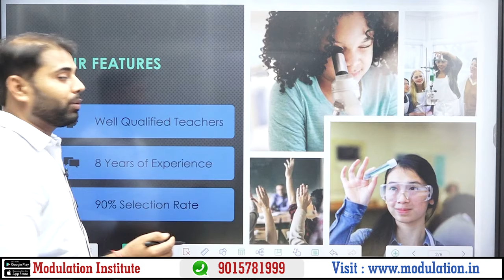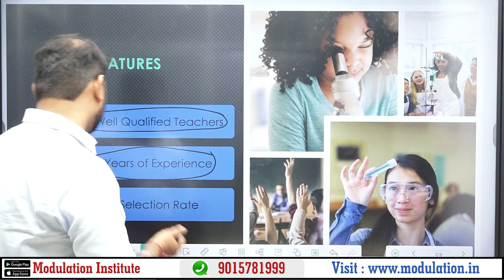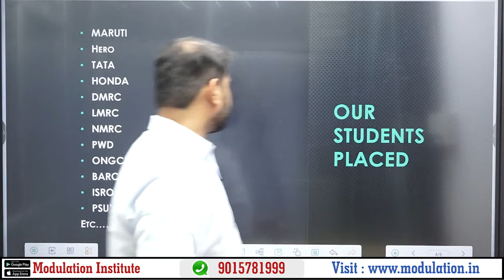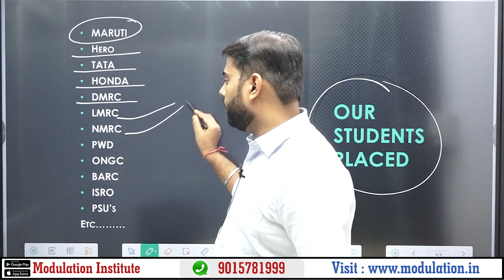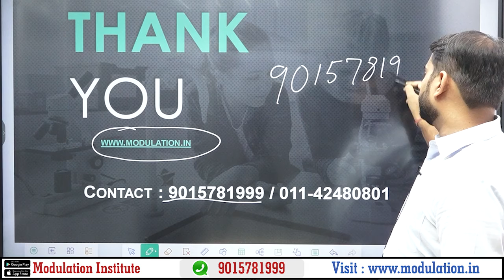DELHI POLYTECHNIC CET 2022 के लिए ? MODULATION INSTITUTE सबसे BEST COACHING क्यों है ?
Delhi Polytechnic 2022 : Application Form & Exam Date | Exam Mode Online/Offline

polytechnic college Delhi admission
Delhi govt polytechnic college fees
Delhi polytechnic 2022
Delhi polytechnic form
how to fill Delhi polytechnic Delhi polytechnic 2022
Delhi polytechnic syllabus 2022
Delhi cet 2022
Delhi polytechnic form

What is the syllabus of Delhi Polytechnic Entrance Exam?
How many questions are there in Jeecup?
Is there any negative marking in Jeecup?
Is Delhi Polytechnic 2021 released?
What is CET exam eligibility?
Who can apply Delhi CET 2021?
Who can give Delhi CET exam?
Will CET be conducted in 2022?
When Delhi CET 2022 will be conducted?
What will be the schedule for CET Delhi 2022 Application Form?
What courses come under CET?
What is Delhi CET exam for?
Can we give CET after 12th?
How can I get CET in Delhi?
How can I apply for polytechnic in Delhi?
How can I apply Polytechnic after 10th?

Polytechnic Automobile Engineering
Polytechnic Chemical Engineering
Polytechnic Electronics and Communication Engineering
Polytechnic Electrical and Electronics Engineering
Polytechnic Electronics and Telecommunication Engineering
Polytechnic Information Technology
Polytechnic in Mechanical Engineering
Polytechnic Art for Drawing Teachers,
Polytechnic Automobile Engineering
Polytechnic Cosmetology & Health
Polytechnic Chemical Engineering
Polytechnic Engineering (Digital Electronics)
Polytechnic Electronics Engineering (Medical Electronics)
Polytechnic Fashion Design
Polytechnic Garment Fabrication Technology
Polytechnic Interior Design,
Polytechnic Instrumentation & Control
Polytechnic Library & Information Science
Polytechnic Medical Laboratory Technology
Polytechnic Polymer Technology
Polytechnic Printing Technology
Polytechnic Production Engineering
Polytechnic Civil Engg. (Public Health & Environmental Engineering)
Polytechnic Textile Design and Tool & Die Making
Polytechnic Information Technology Enabled Services & Management